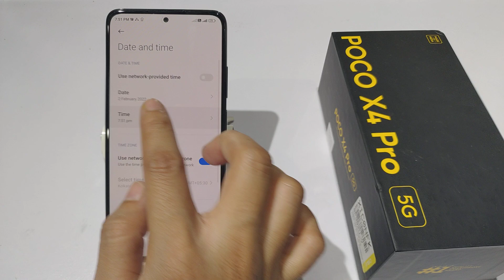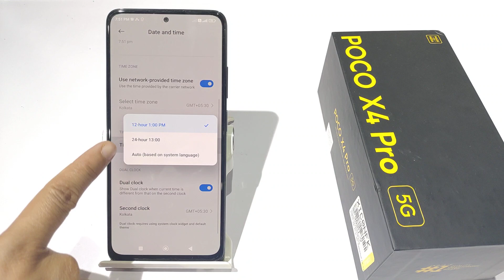How to fix Date and Time in poco x3 pro,x4 | Date aur Time kaise set kare | Date and Time settings